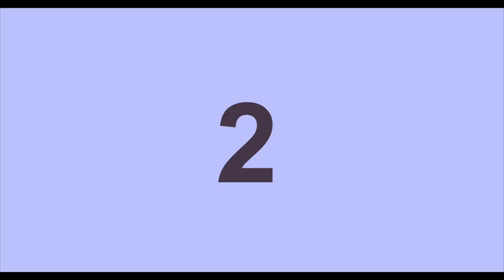Mic 1 & A-Zone "Still Active" (Official Music Video)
Bay Area Rap Artist. Independent Artist Raw and Uncut. Featured on

j cole type beat, j.cole type beat, j cole instrumental, j cole beat, kendrick lamar type beat, free j cole type beat, j cole type beat 2018, j cole beats, yondo type beat, jcole type beat, j cole type beats, type beats, j. cole type beat, isaiah rashad type beat, freestyle type beat, j cole accent beats These are a lot of the most common keyword tags for promoting hip hop beats. Your keywords should be relevant to your page, otherwise they will not be effective because you won’t attract the audience that you are looking for.

You could also consider paying for advertisements if this is something that you can afford, using the same keywords to get the most views possible for your site. YouTube is more likely to recognize you if you have a lot of views.

To get these views, you will need to get the right keywords otherwise no one will discover you. The more views you have, the higher you will appear on the YouTube searches.

Using keywords is just as important as the type of keywords that you use. Keywords should be tagged not just in your video but also should be found in the title, meta description, and the video description.

They should seem natural when you place them in the title or meta description, as this is viewed more favorably. Think about who you are trying to attract to your videos and think about why they want to use your beats. The answer to these questions will be crucial in deciding which combination of keywords that you are going to use on your YouTube videos mic one mike 1 mike one one mike geekdabeat geek da beat geek the beat geeky geek design studio phone geeks